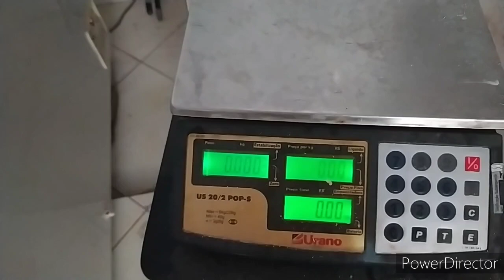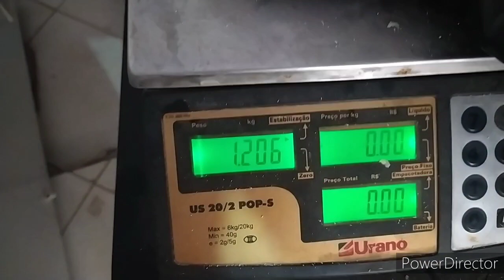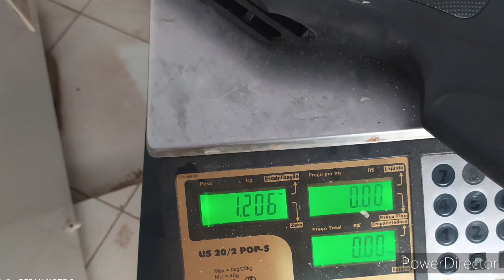Coronha da PCP Beeman 1336 Da Na 1338 vamos ver 😁